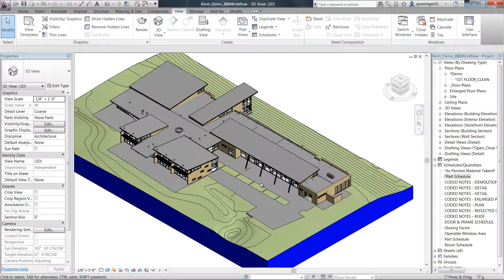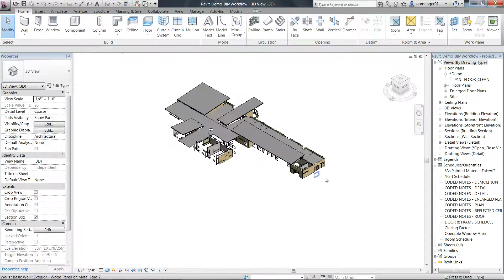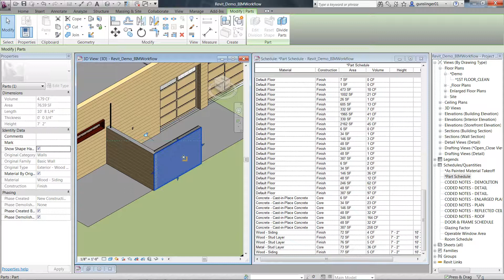Revit Architecture 2012 - Construction Modeling Parts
New modeling tools help you derive better construction insight from design models. Split and manipulate objects such as wall layers and concrete pours to more accurately represent construction methods. More easily prepare shop drawings for fabrication with features that give you more flexibility in documenting assemblies of model elements.